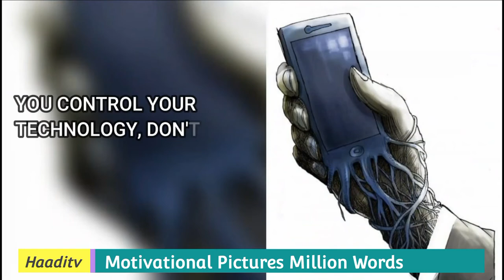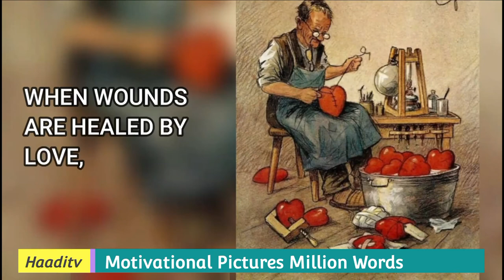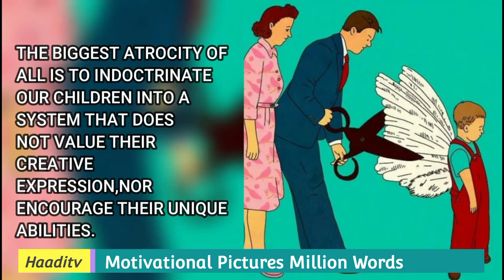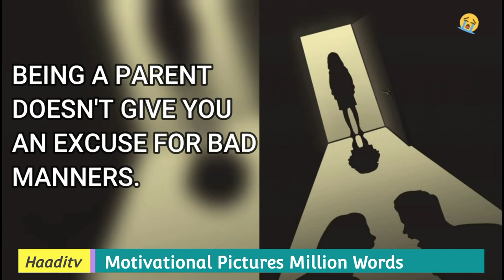Top Motivational Pictures || What Are You Thoughts? One Picture Million Words || HaarozTV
Like Comment And Share And Subscribe My Channel Too For More Videos This Is the Real Face Of Our Life We Know Everything But We Are Walk Ignore All And Make A Mistake Like Everyone But Why Dont Know But Know Everything Thing As Your Thinking

motivational images
motivational pics
motivational Pictures
motivational Picture
motivational image
motivational pic
motivational videos
motivational video
motivational quotes
motivational quote
motivational Life
motivational live
motivational speech
motivational speeches
motivational
motivation
deep meaning pic
deep meaning image
deep meaning quote
deep meaning videos
deep meaning video